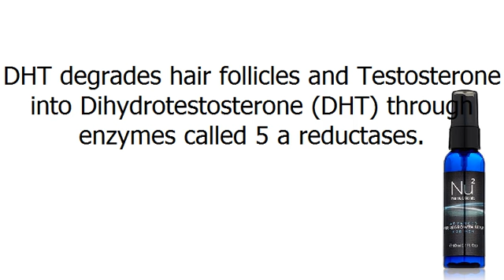NuNutrients Advanced Hair Regrowth Treatment for Men Easy to use Spray Bottle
Hair-Nix® 2-in-1 is a Natural Skin Soothing Gel For Immediate Relief After Facial Hair Removal. Aloe Vera soothes and moisturizes the skin and Vitamin E acts as a powerful antioxidant to promote healing and repair. Advanced botanical formula helps to slow the re-growth of unwanted facial hair naturally (individual results may vary).